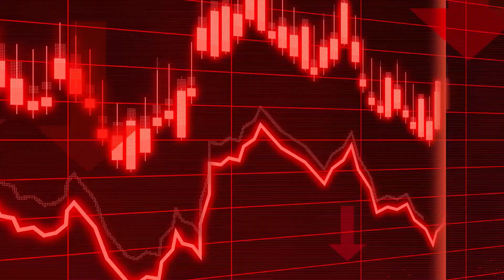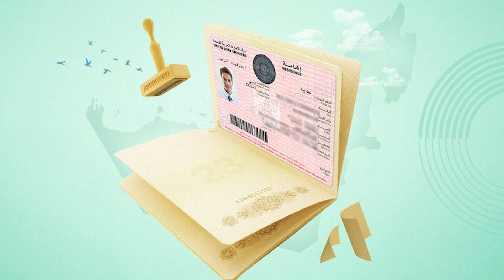Investment in Dubai Property | Property Scams in Dubai | Investor Visa | Property For Sale in Dubai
In This video we will share Information About Investment in Dubai Property | Property Scams in Dubai | Investor Visa | Property For Sale in Dubai

For Details & Booking:  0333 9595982

More Informative Videos:

Faisal Town Phase-2 | Booking Price | Ch Abdul Majeed New Project, Plots on Installment in Islamabad

Faisal Town Phase-2 | Pre Launch Event | Ch Abdul Majeed Briefing | Low Cost Plots on Installment

How To Buy Property in Dubai
How to Invest in Dubai
Dubai Property
Investment in Dubai
Investment Ideas in Dubai
How To Get Business Visa in Dubai
Best Investment Ideas 2022
Property in Dubai
Property Ideas in Dubai
Investment Opportunity in Dubai
Business Ideas in Dubai
Property Investment in UAE
Golden Visa in Dubai
Investor Visa for Dubai
House For sale in Dubai
Villas in Dubai
Apartments in Dubai
Real Estate Consultant in Dubai
Pakistani investment in Dubai
Islamabad
Rawalpindi